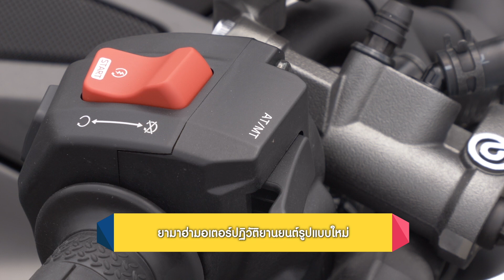9 MCOT HD_Catch Asia Ep.1_YAMAHA MOTOR is adapting to revolution of vehicle